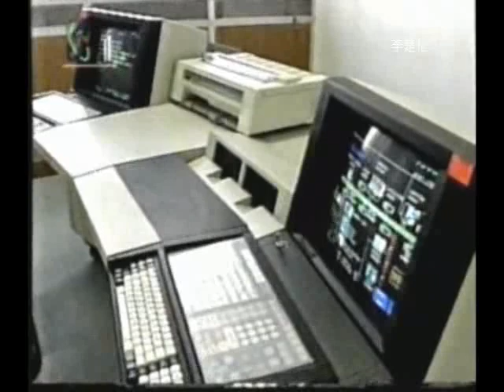中国人民改革开放山海情 CCP China Rising Power CGTN